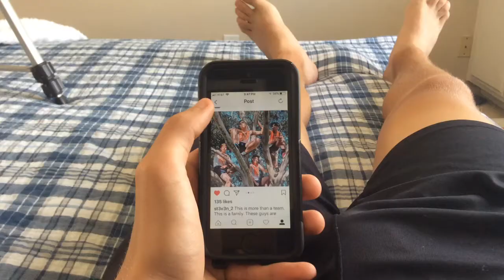Last Lecture Video- Nathan Slevcove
This video is a part of the last lecture assignment assigned by my english teacher for my second period class.  Hope you all enjoy.

Also, ignore the "Wacthing" at the end I know how to spell watching :P